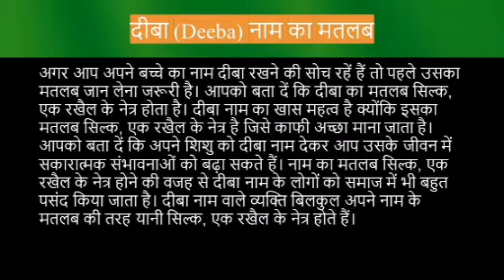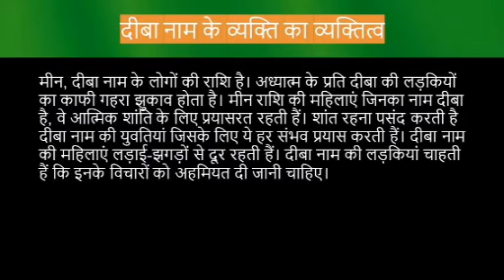Deeba name meaning in hindi | deeba naam ka matlab kya hota hai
Deeba naam ka matlab
Deeba name meaning in hindi
Deeba naam mane k